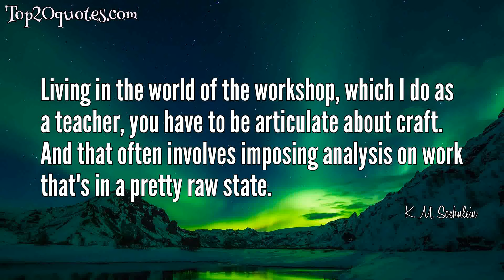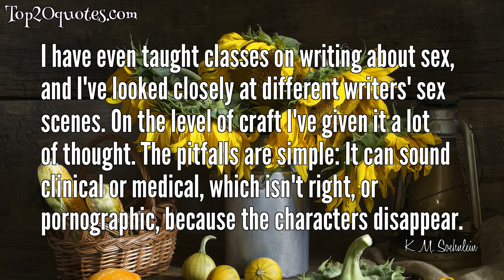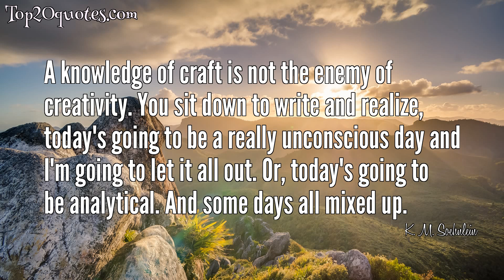☝ Top 14 Quotes of K. M. Soehnlein - Writer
Top 14 Quotes of K. M. Soehnlein:
 ▸ It's a rare memoir that can tell a story that seems brand new, but Nina Here Nor There does it. This one-of-a-kind narrator undertakes a quest that is unmistakably timely. But in its yearning for awareness and connection, this book feels timeless.
 ▸ But revision is a creative act, not merely an analytical imposition of rules of style on a more creative first draft. That's a myth - that the first draft is more creative and everything after that is ruining creativity.
 ▸ Knowing that we'd meet Ruby at the point where she stopped believing, I knew I was also going to have to deal with what you do with your capacity for belief if you don't have an object for your belief.
 ▸ Even Jack Kerouac, who famously said, "First thought, best thought," benefited from editing. His earliest works are the most edited, and they're the best of his writing.
 ▸ Living in the world of the workshop, which I do as a teacher, you have to be articulate about craft. And that often involves imposing analysis on work that's in a pretty raw state.
 ▸ It's about transitioning from adolescence, when you live together with parents and see each other every day, to the era when you don't live together and start to grow apart and have to figure out how you're going to have an adult relationship.
 ▸ Not a lot of contemporary fiction is written about brothers and sisters. Salinger's Franny and Zooey was an inspiration for me. In Franny and Zooey, the sister gets in trouble and the brother comes to help her out. But I wanted to make sure that in my novel the sister had more to do than lie around on a sofa muttering, which is what Franny does for two-thirds of Salinger's novel.
 ▸ The biggest problem in the fictional treatment of sex is that it's not treated as part of the story but as a pause from the story. The best sex scenes in fiction are the ones that advance the story.
 ▸ The key is to remember a sex scene is a scene of dramatic action and psychological development. You need to pay attention to emotion and to a character's self-awareness or lack of self-awareness.
 ▸ I have even taught classes on writing about sex, and I've looked closely at different writers' sex scenes. On the level of craft I've given it a lot of thought. The pitfalls are simple: It can sound clinical or medical, which isn't right, or pornographic, because the characters disappear.
 ▸ I am always interested in characters who are in these kinds of transitional moments in their lives, when it's not clear where they're going to end up. It's interesting territory for fiction.
 ▸ I believe in art, and more fundamentally the freedom to express one's self creatively. People don't know yet what they'll ultimately believe in or how they'll organize their lives. They're kind of in limbo.
 ▸ I remember being in the same position as Ruby, when I no longer believed in God as I was raised to believe. But I still am a believer - it's a personality trait, to be someone who can believe. But then what do you believe in?
 ▸ A knowledge of craft is not the enemy of creativity. You sit down to write and realize, today's going to be a really unconscious day and I'm going to let it all out. Or, today's going to be analytical. And some days all mixed up.
🖎 Author: K. M. Soehnlein
♛ Career: Writer
📅 Life: